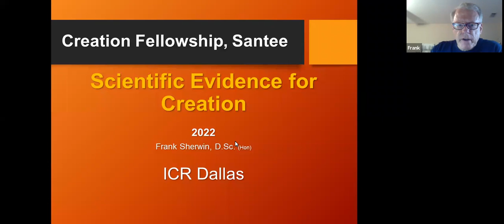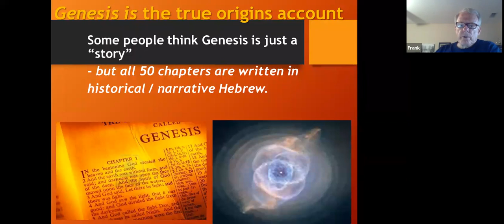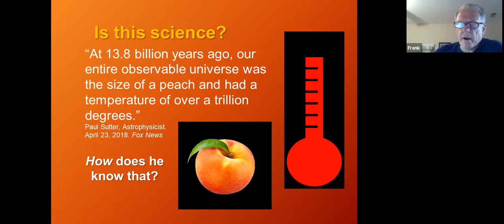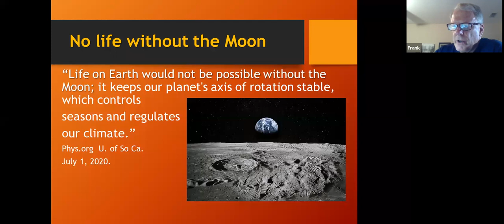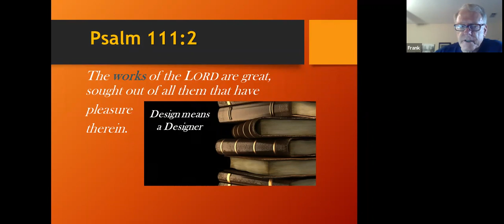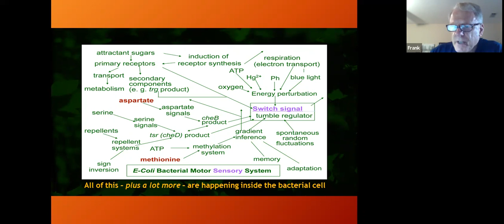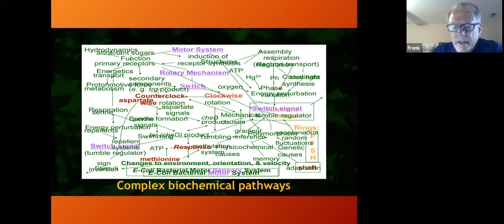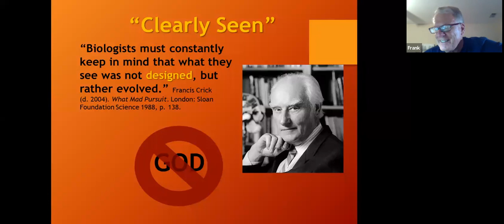Scientific Evidence for Creation with Frank Sherwin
Frank Sherwin of ICR gives us real time evidence for the Creation Account